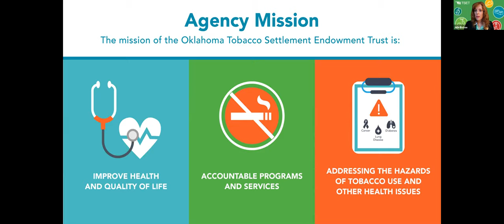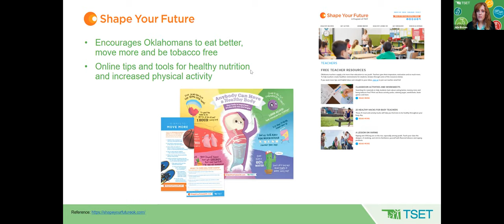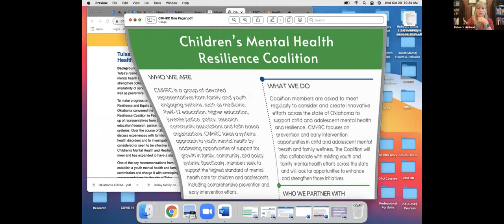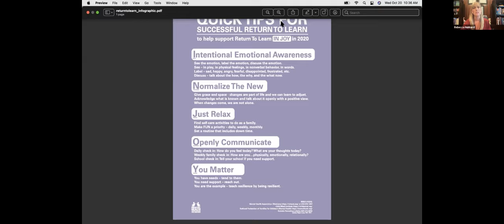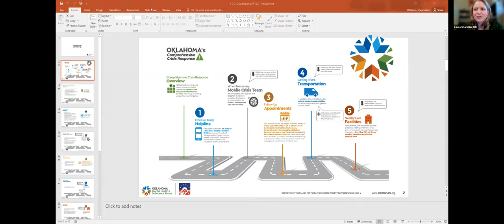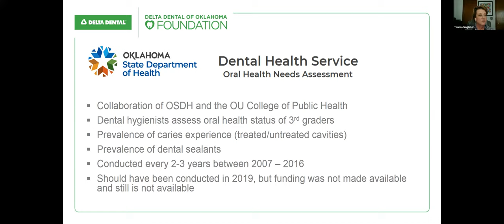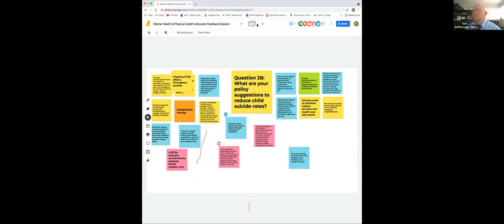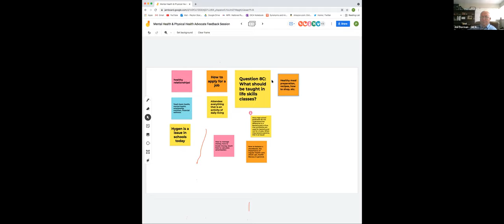FF 21 Day 1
This is the video of Day 1 of the Oklahoma Institute for Child Advocacy's 2021 Fall Forum. The recording was made on Wednesday, October 20.